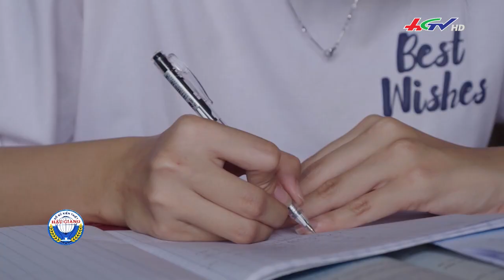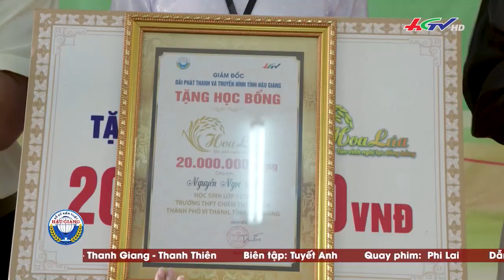Ngày hoa khoe sắc | Học bổng Hoa Lúc | Truyền hình Hậu Giang